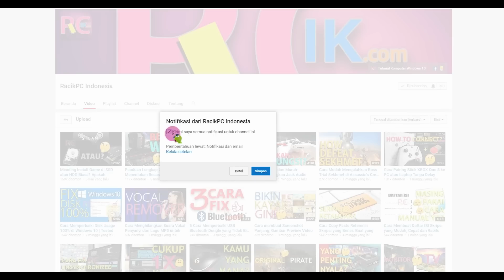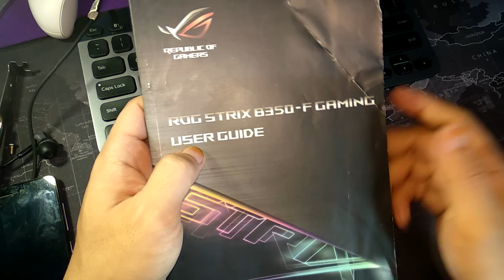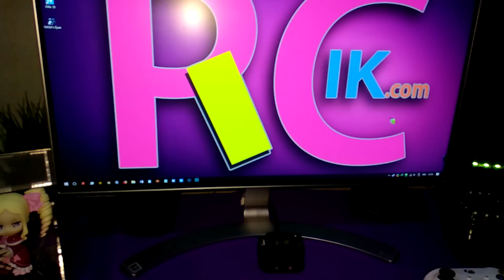Eksternal Front Panel PC: Solusi Buat Kamu yang Sulit Mencet Tombol Power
Walau tidak banyak, atau bisa saja banyak. Beberapa dari kita pengguna PC Desktop pasti pernah mengalami dimana posisi tombol Power, Reset, USB Port hingga Audio Jack berada di tempat yang sulit di jangkau. Misalkan nih, posisi front panel tadi berada di sebelah kanan. Walhasil ketika kita coba untuk mengganti posisi PC Desktop berlawanan arah. Front Panel tadi sulit untuk dijangkau. Kalau sudah seperti ini mau tidak mau harus usaha ekstra dengan menekan tombol Power tadi menggunakan sesuatu yang bisa menjangkaunya. Oleh karena itu di video ini admin akan mereview eksternal front panel PC beserta tata cara pemasangannya.